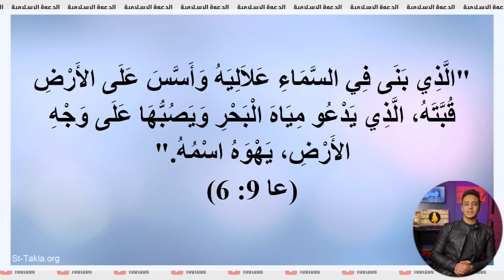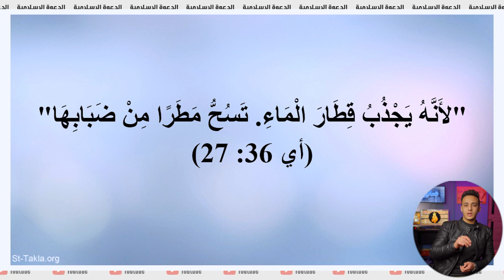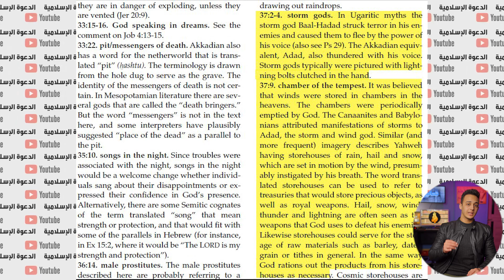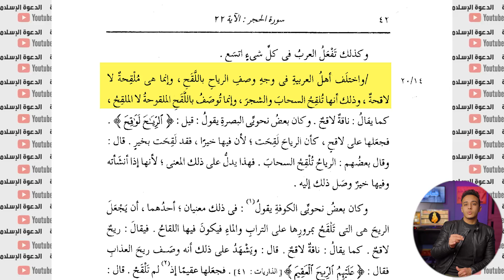الإعجاز العلمي في الكتاب المقدس - ج3 | تحاليل 50 حسام مصطفى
تحاليل 50 حسام مصطفى
الإعجاز العلمي في الكتاب المقدس - ج3

المادة العلمية في الأساس تم تحضيرها من كتاب الدكتور سامي عامري حفظه الله، بعنوان: العلم وحقائقه بين سلامة القرآن الكريم وأخطاء التوراة والإنجيل.